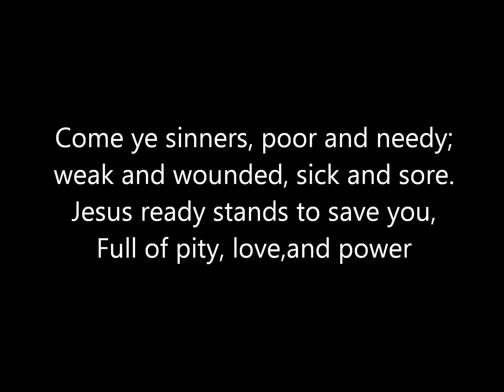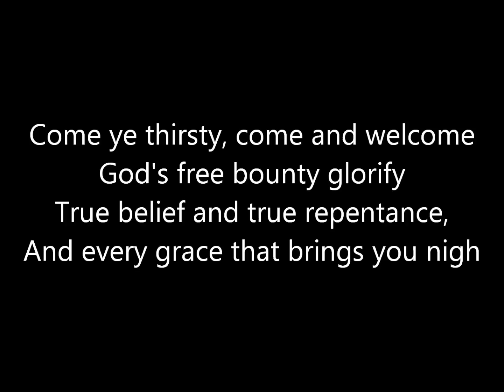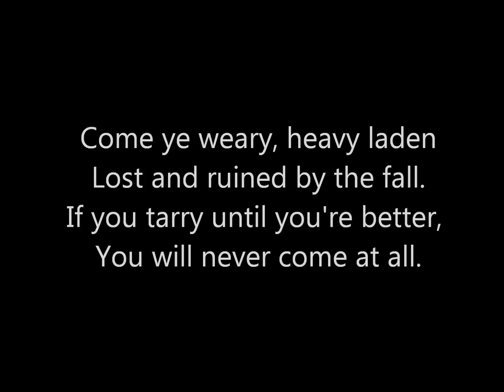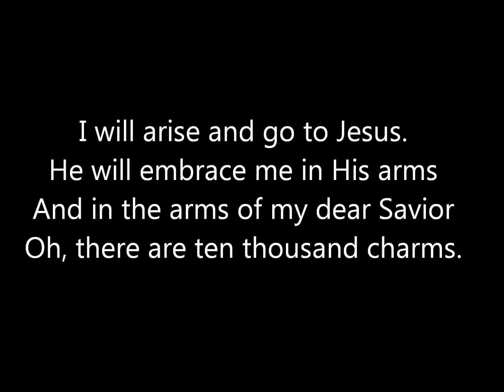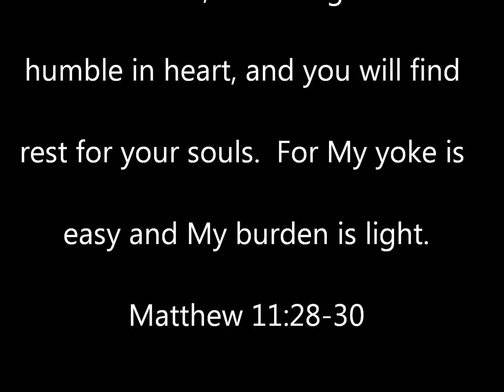Come Ye Sinners Robbie Seay Band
Come Ye Sinners by Robbie Seay Band with lyrics